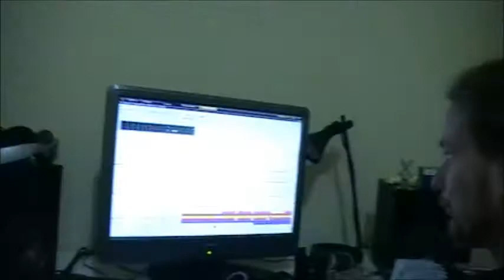Eternal Dream - Advent Calendar: Dec 14th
New video for Sunday! A few more bass recordings with Motta and Niko

Watch, share, enjoy and stay tunned. Tomorrow, new video!